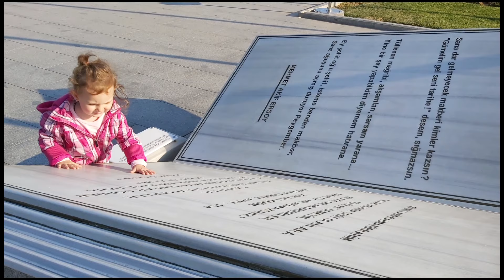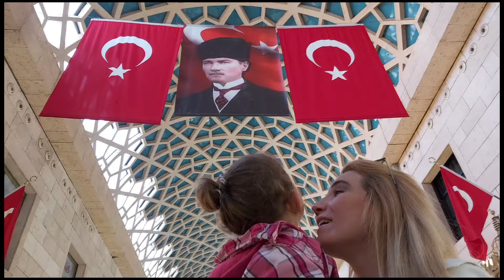29 Ekim Cumhuriyet Bayramımız Kutlu Olsun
Bugün gurur günümüz...
Bugün Cumhuriyetimizin ilan edildiği gün...
Bugün Ulu Önder Mustafa Kemal Atatürk'e bir kez daha şükranlarımızı sunduğumuz gün...
Bu güne özel güzel de bir video hazırladık.